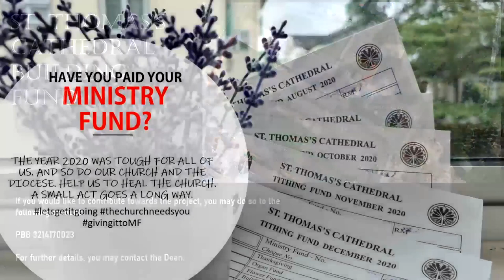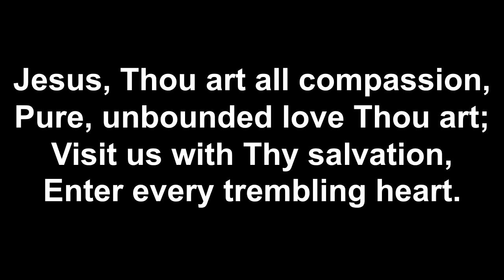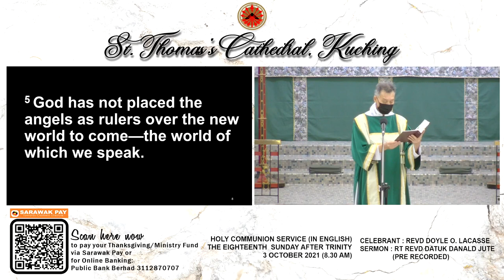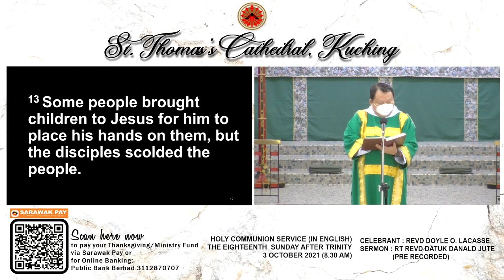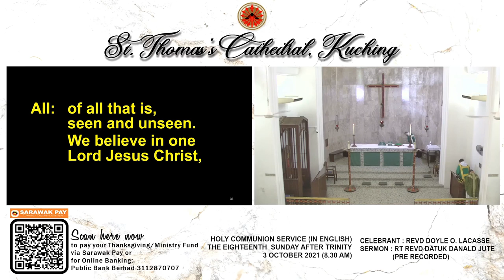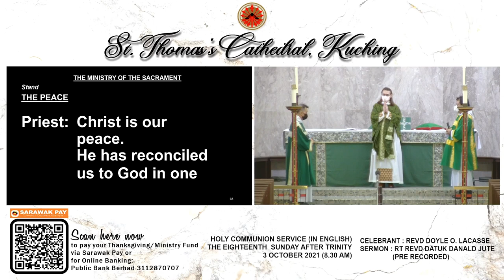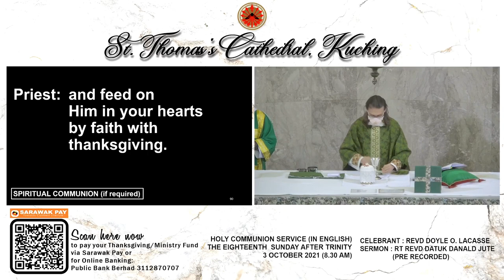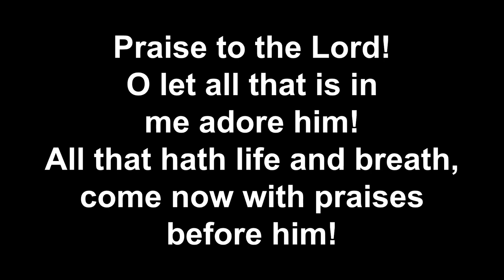HOLY COMMUNION SERVICE (ENGLISH) || THE EIGHTEENTH SUNDAY AFTER TRINITY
CELEBRANT : REVD DOYLE OWEN LACASSE
SERMON       : RT REVD DATUK DANALD JUTE (pre- recorded)
 3 OCTOBER 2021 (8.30 AM)